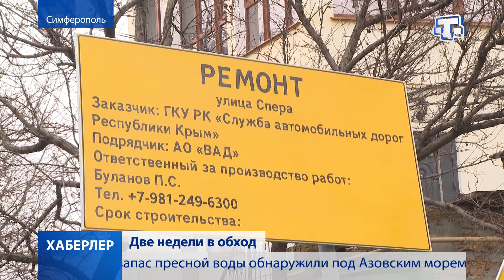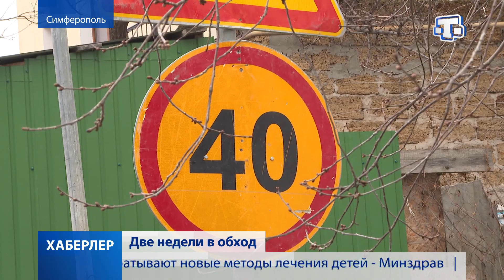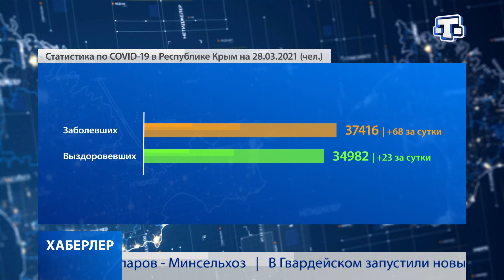Хаберлер(на русском языке)28.03.21